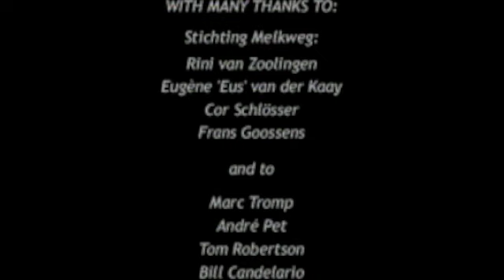Jerry Garcia/ Bob Weir-Jack-A-Roe 10-11-81